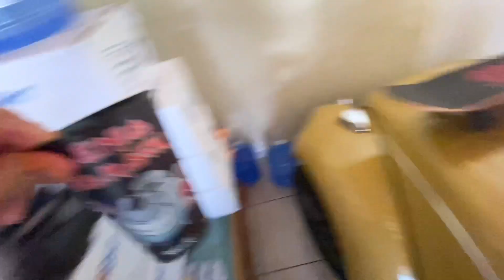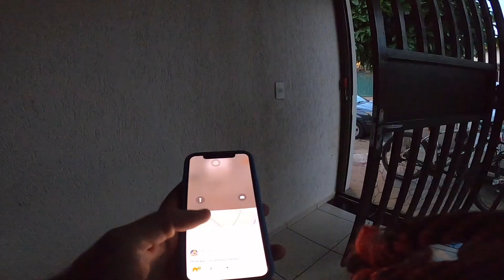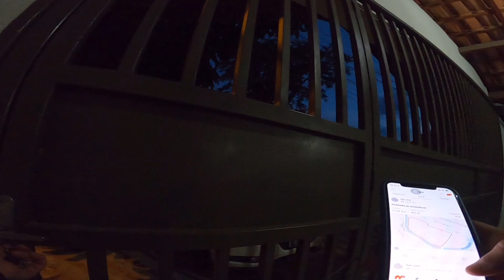Pitbull e Bicicleta- Levei a Estrela para Passear